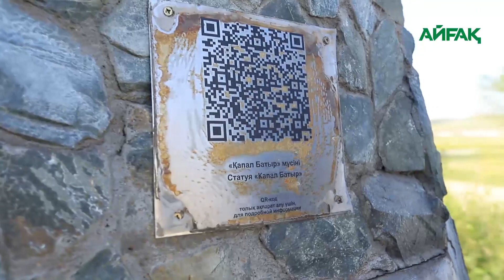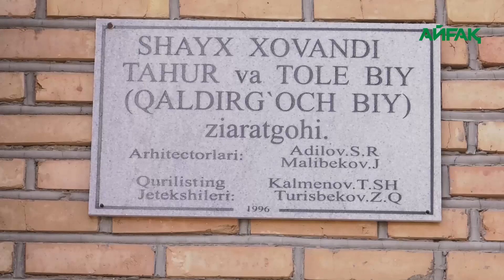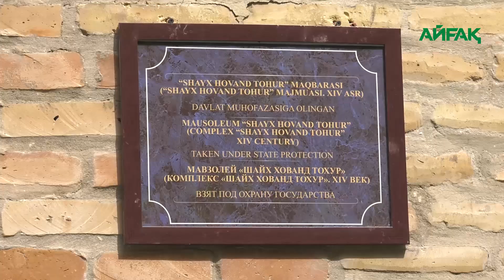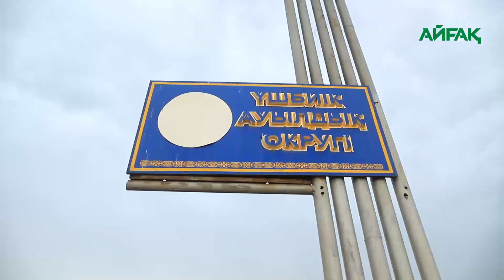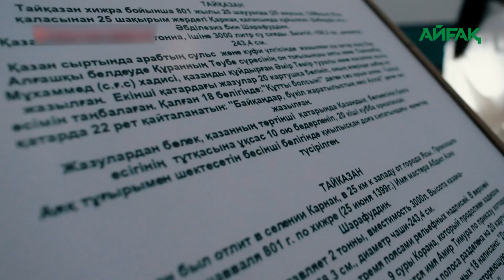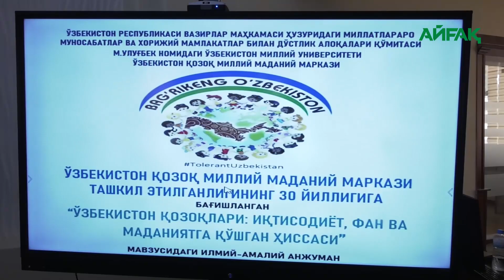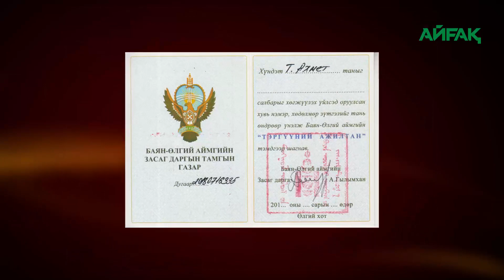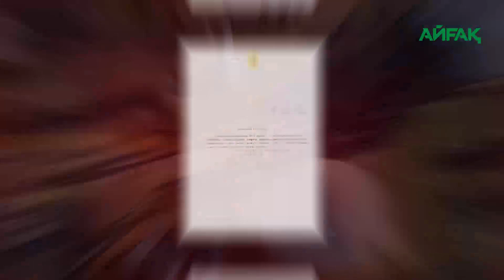Тарихшы ғалым Ахмет Тоқтабай - 70 жаста